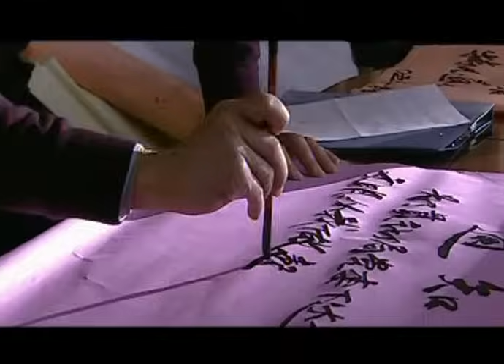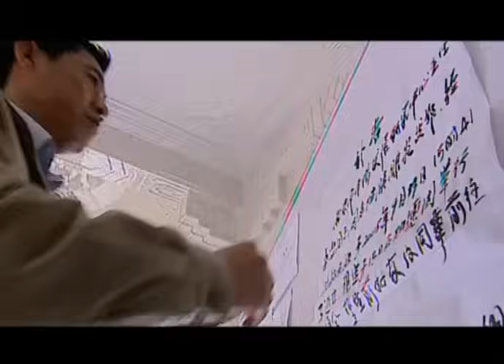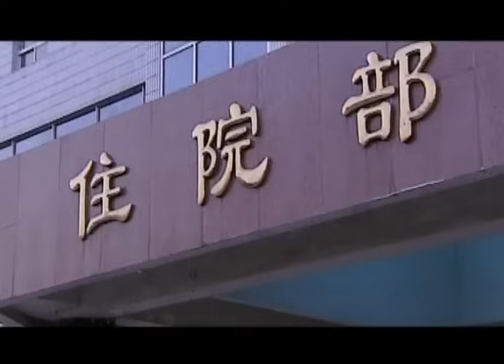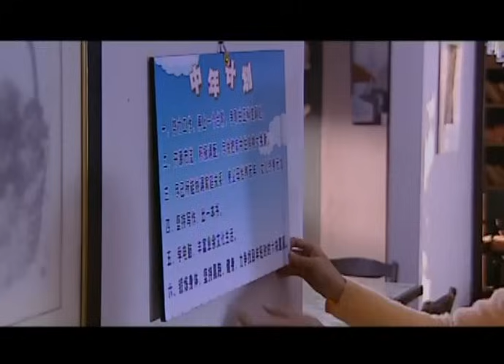【超好看家庭剧】姑婆上门 01 | 宋佳 与婆婆、小姑子同住屋檐下却水火不容，丈夫在中间左右为难，经历风风雨雨生活才回到正轨！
主演：张丰毅、江珊、陶慧敏、牛犇

简介：民政局干部简和平经过一系列的事情醒悟到，人到中年，身边的许多人和事都在改变，但是他的工作和生活却没有任何起色。他开始反省，并为自己制定了一份“中年计划”：包括升职换房子出书等等生活各方面都被列入其中。这份“志向远大”的中年计划引来了家人的嘲笑，不过母亲和大女儿简洁却表示支持。日子一天天过去，升迁和购房问题都一酬莫展，出书的计划却得到妹妹和华的同事苏真的帮助，这给了简和平莫大的安慰和信心。在苏真的不断鼓励下，他锻炼身体的计划一直没有停下，手风琴也拉的像当年一样美妙了。他沉浸在充实的生活中，妻子却渐渐对他产生了猜疑，母亲和妹妹也警惕起来，一下子都把目光对准了他。最后，忍受不了这番折磨的简和平终于在“中年计划”上多加了一项内容：离婚。这个惊人的决定出自忠厚老实的长子之口，一家人都不敢相信，妻子更是不能接受，两个女儿的感情问题还没有解决，老父老母又闹起了离婚，一个男人在不惑之年，面对这些不得不解决的问题和他不愿放弃的“中年计划”。